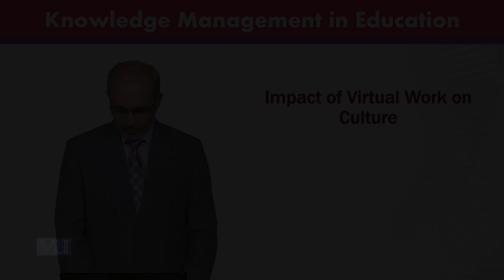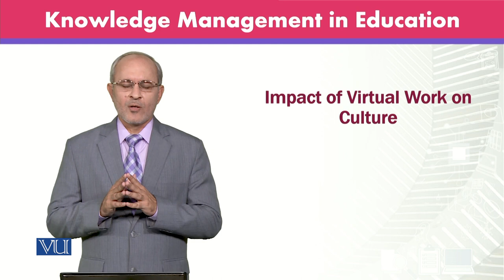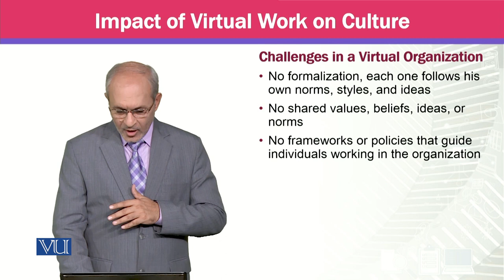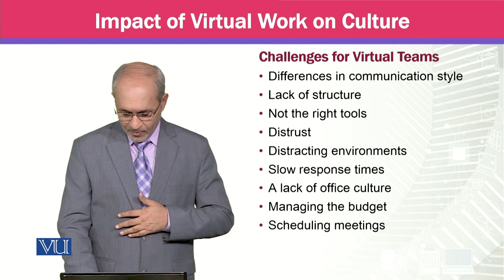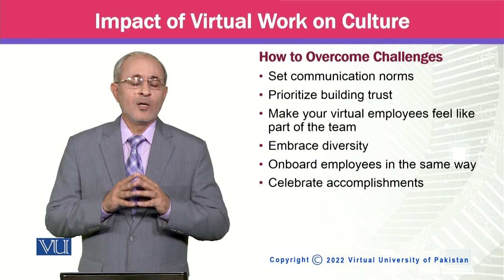Impact of Virtual Work on Culture | Knowledge Management | MGTE630_Topic091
Topic091 - Impact of Virtual Work on Culture,
By Prof Dr. Khalid Mahmood